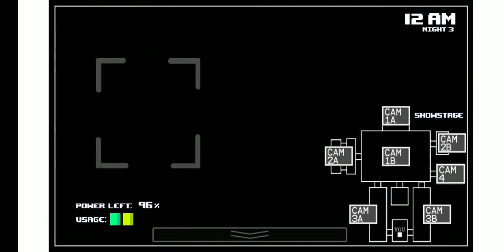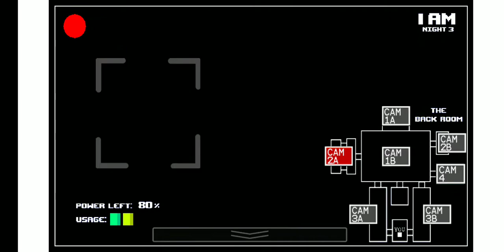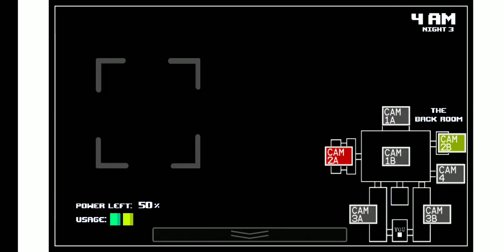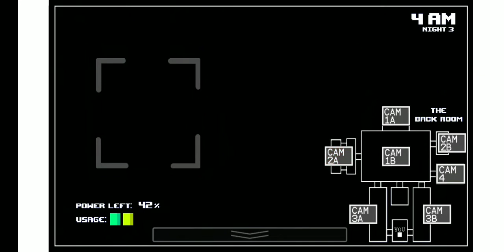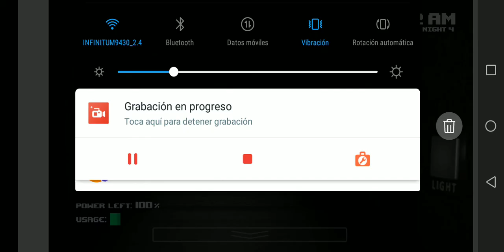El animatronics grosero FIVE NIGHTS AT 39 noche 1,2y3 completas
Ya sabes que hacer aaadios